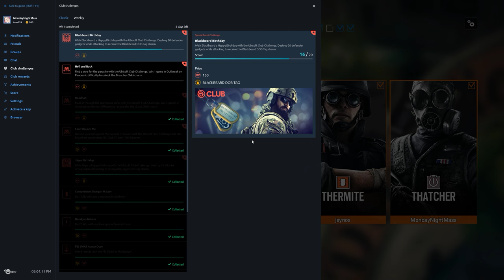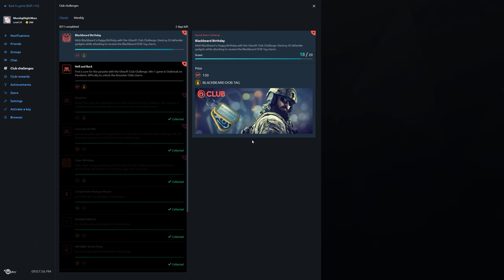Rainbow Six Siege + Part 1685 + Club House TDM Secure Area + Operation Chimera pcgaming crew